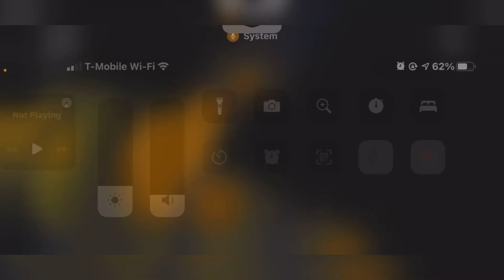Let’s play Forma.8 GO #1